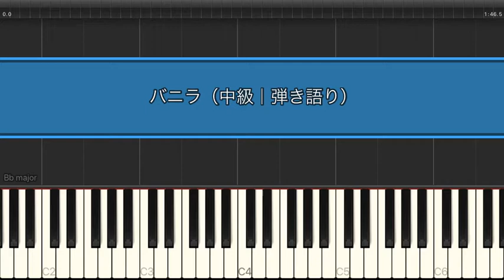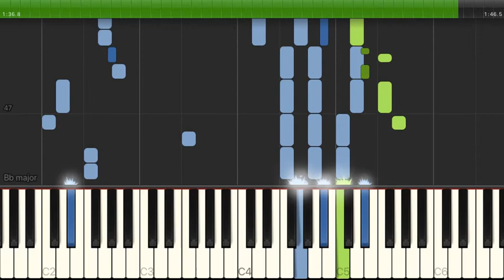バニラ / きゃない 【中級 / ピアノ弾き語り】（電子楽譜カノン）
バニラ / きゃない 【中級 / ピアノ弾き語り】のピアノ楽譜はこちらから

【タイトル】 バニラ
【アーティスト】 きゃない
【難易度】 中級